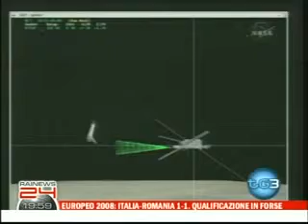Lo Shuttle e gli UFO